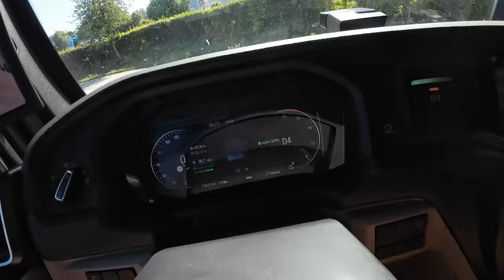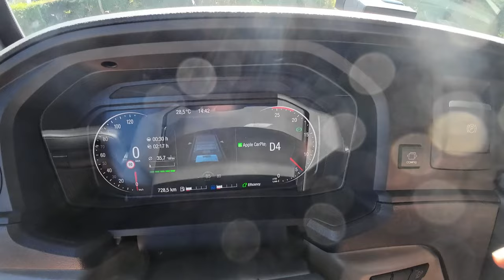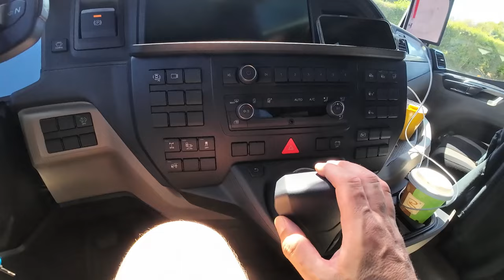Eine Woche im MAN TG3 18.580 Teil 1 | Tom´s Trucklife #023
Leben und Arbeiten eines Owner Operators
In dieser Fahrwoche hat mir MAN freundlicherweise einen 18.580 TGX zur Verfügung gestellt.

Einen wunderschönen guten Tag. :-) Ich komme vom ETS und ATS und fahre mittlerweile mit CE, mache meinen BKF-Quali und Verkehrsleiter, eine eigene reale MAN-SZM und einen 4x4 Offroad-Truck. Simulatoren wie ETS, ATS und der Microsoft Flugsimulator entspannen mich und waren der Grund der Gründung dieses Kanals. Darin kann ich mich abseits der Realität verlieren und spinne gern eine Story rein. Mittlerweile setze ich die Story in meiner TransArt-GmbH im realen Leben fort. Life is tough!

Alles nur mit und aus Spass!

Good behaviour is always rewarded. ;-)

fürs echte Fahren: MAN TGX XXL LionPro 18.500, Steyr 12M18